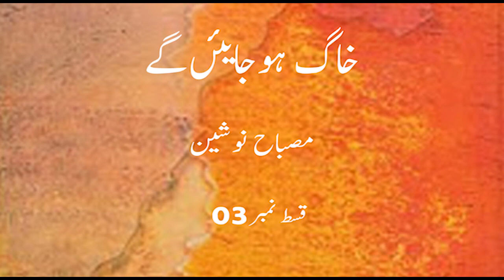CBG | Khak ho jayen gay | Misbah Nosheen | Episode 03 | Voice Over By Sobia | Urdu Hindi